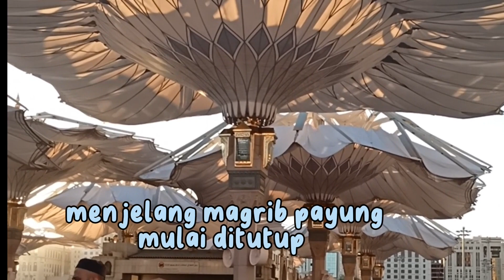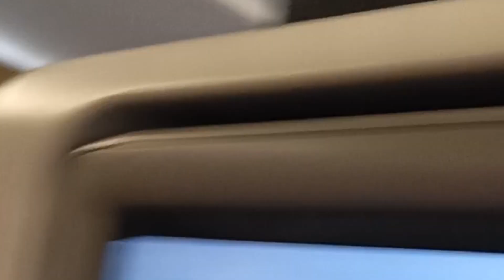Perjalanan umroh yang kucintai insyaAllah mabrurah.Part 2 @happy pensiun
Tak pernah menyangka diusia senja Allah SWT berikan rejeki untuk beribadah Umroh dengan banyak cerita suka dan dukanya Alhamdulillah hirabbil a'lamin sampai Bali dengan selamatumroh mabrur,umroh,doa umroh mabrur,umroh yg mabrur,tanda umroh mabrur,ucapan umroh mabrur,umroh yang mabrur,umroh mabrur rumaysho,ciri ciri umroh mabrur,ke utamaan umroh mabrur,umroh mabrur atau maqbul,haji mabrur,semoga menjadi umroh mabrur,doa untuk orang umroh mabrur,ibadah umroh yang mabrur,mendoakan orang umroh mabrur,perbedaan umroh mabrur dan maqbul,semoga menjadi umroh yang mabrur,mabruro travel haji dan umroh